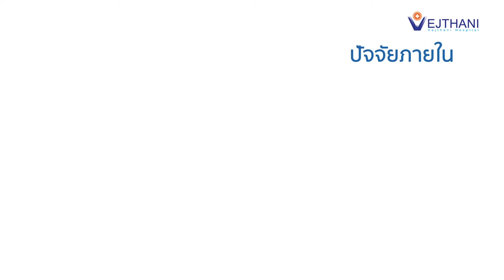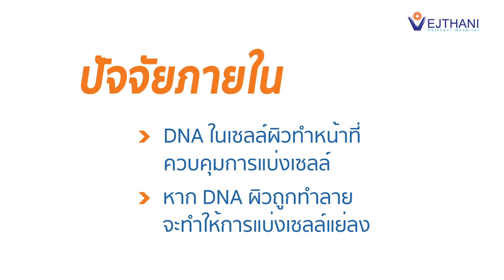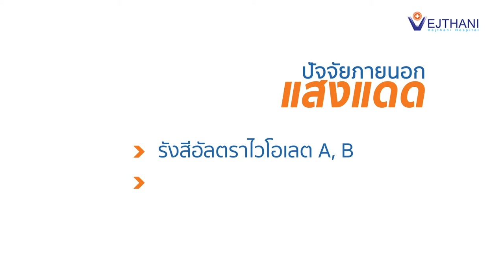หน้าแก่ไวเพราะสาเหตุนี้ l Vejthani Hospital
🏥 ศูนย์ผิวหนังและความงาม